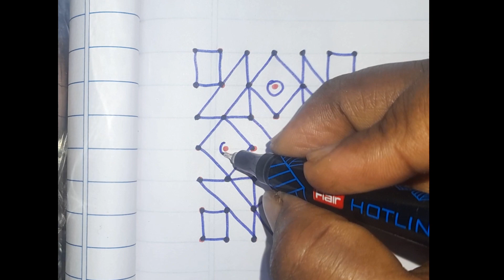latest rangoli design/ 7×7 beautiful simple dots kolam /rangoli design for beginners